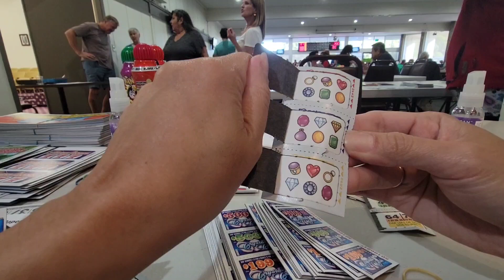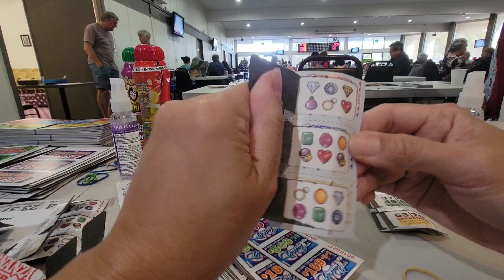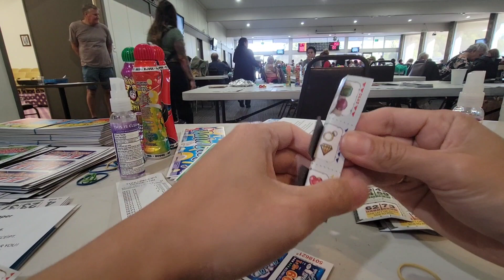ASMR Pull Tabs. Let's pull tabs $1,199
We will not win if we don't play.